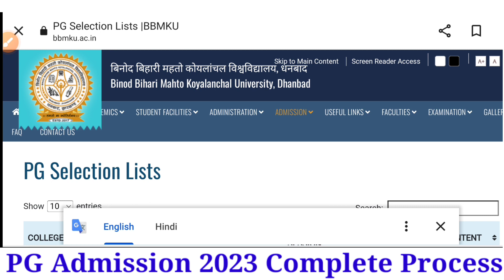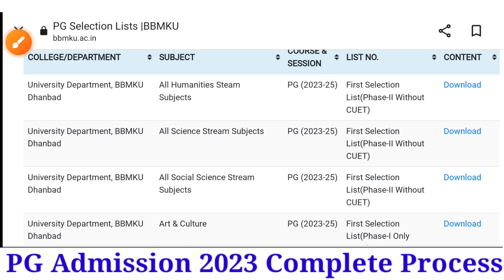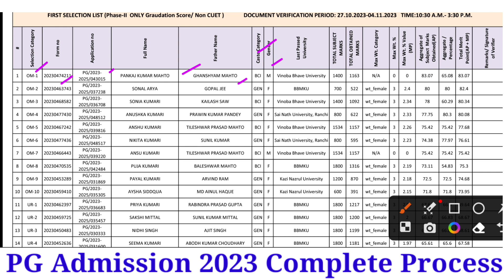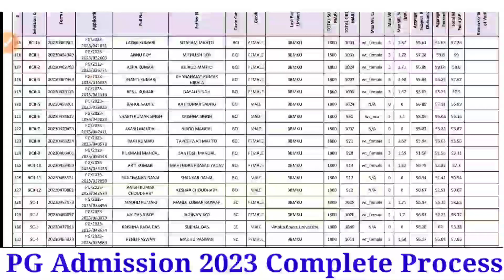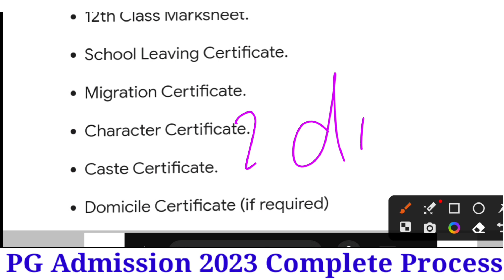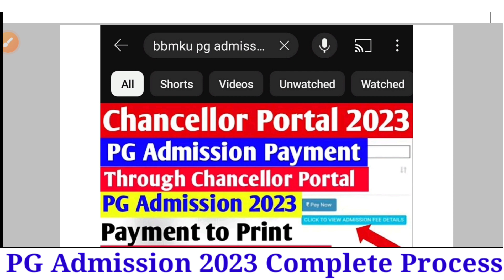BBMKU PG Admission 2023 Selection list जारी Document verification & Payment#bbmku_pg_admission_2023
BBMKU PG Admission payment process 2023
bbmku University admission 2023
pk Roy college pg admission payment process
SSLNT College pg admission payment process
rsp college pg admission payment process
pk Roy college pg sem1 admission process

payment process video link 😊

selection list link